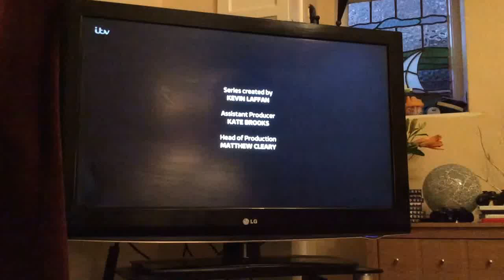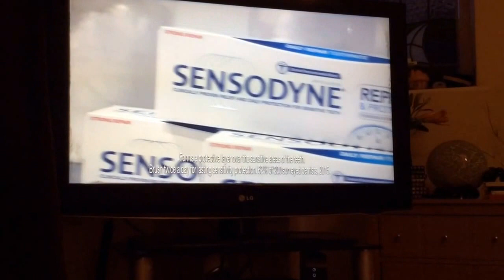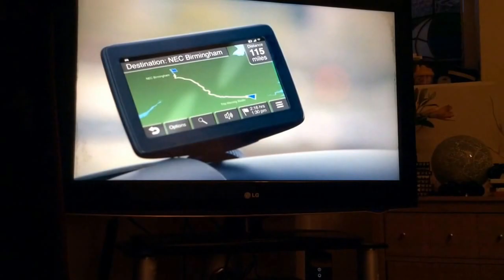ITV Granada Adverts | Wed 29|3|2017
ITV Don't Ask me Britain
ITV Yellow, Pink & Purple Logo Break Bumper
Anadin
Optrex
Fairy
Sensodyne
Schwarzkopf
This Morning
Virgin Media
ITV Real Housewives
ITV Ballerina Ident